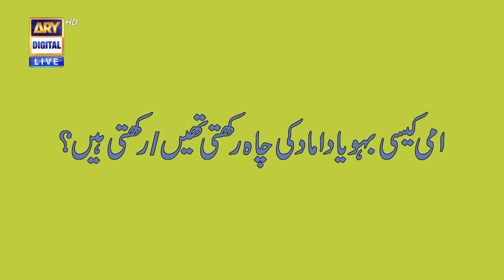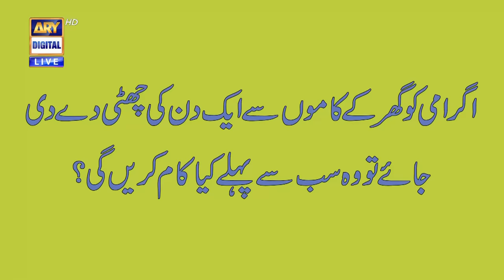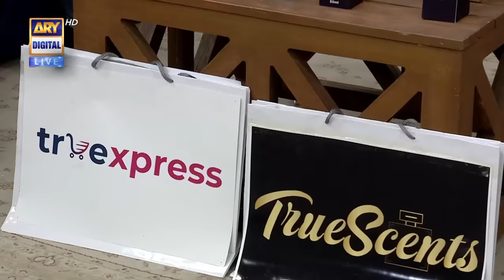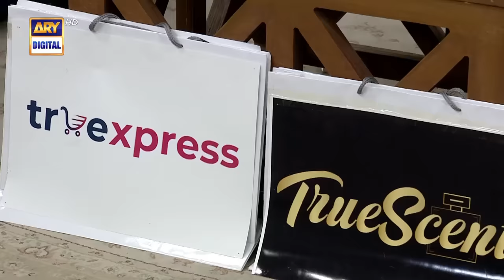Good Morning Pakistan - Hira Khan & Noor Hassan Rizvi - 6th December 2022 - ARY Digital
Guest: Hira Khan & Noor Hassan Rizvi

Topic: Sawalat Hi Sawalat Special Show,